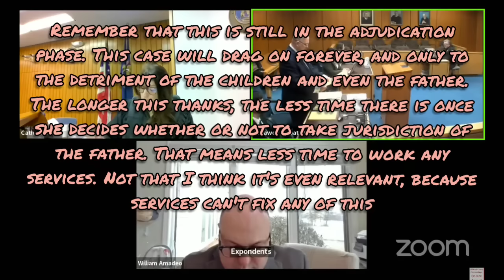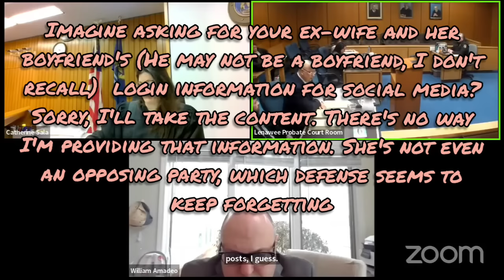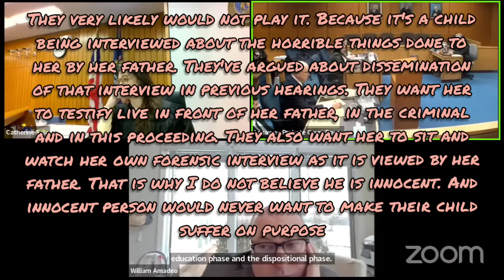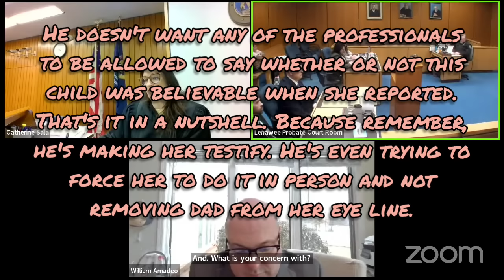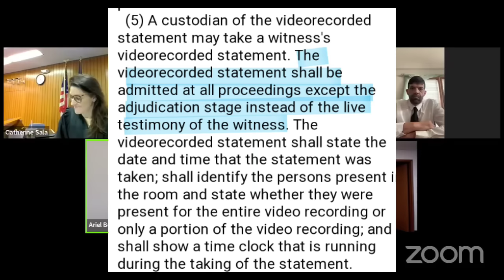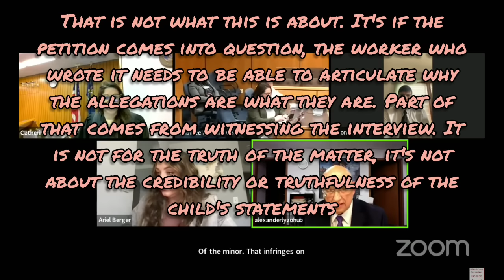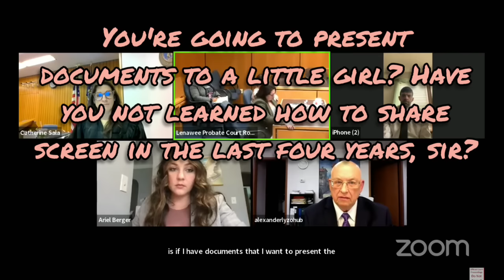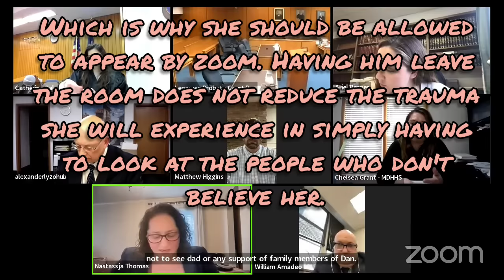Part 5 - Judge Sala - CPS Preliminary Hearing (motion hearing)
Please heed the Content Warning contained within this video. It's a rough one. Take care of your mental health and skip this one if it's not for you

156na higgins

For Commissions please visit :

Facebook.com/OnTropolis